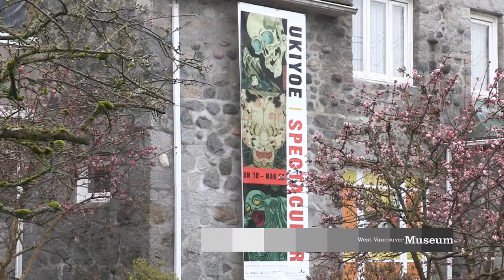Ukiyoe Spectacular (Part 3/4)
Part 1, 2 and 4 are not available at this moment.

West Vancouver Museum
Japanese Woodblock Prints from the 1800s